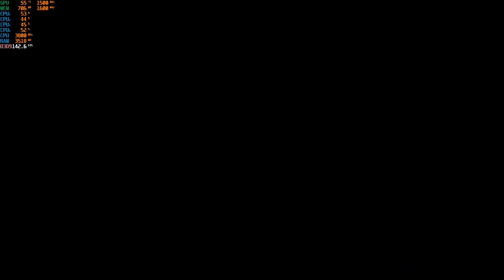1954 Alcatraz - 1080p Gameplay with the Ryzen 3 2200G Vega 8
Ram: 16gb (2x8GB) DDR4 3200mhz OC {3000mhz stock speed}
OS: Windows 10 Pro
Res: 1080p
Settings: Fantastic